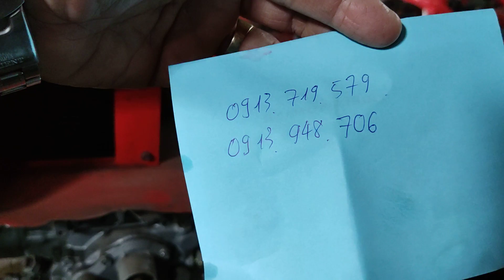Động cơ máy dầu nhật bãi bán tại nông cơ nguyễn văn châu gọi trước 9 giờ đêm.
TT Ngãi Giao Châu Đức Bà Rịa Vũng Tàu.
Động cơ diesel, máy dầu nhật bãi.